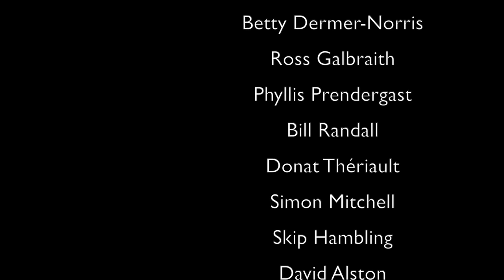Tim Hogan - Artist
Mr. Hogan was the first artist-in-residence at the newly expanded Beaverbrook Art Gallery in Fredericton, New Brunswick (2017). His medium in a way is nature - porcupine quills, birch bark, sand and more - and his dominant theme is how humans are responsible for the space between the Grandmother Moon and Mother Earth.  The message is powerful on the human journey.